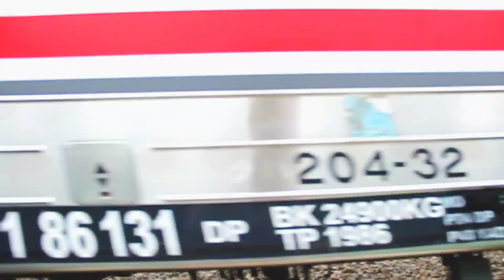DINAS PERDANA JR 205 9+32 BOGOR - JAKARTA KOTA MANTAN PELARI YOGYA SOLO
Jumat 21 Oktober 2022 KRL 205 9+32 perdana berdinas di lintas Bogor - Jakarta Kota setelah 2 tahun lamanya dia berdinas di jalur Yogya-Solo.